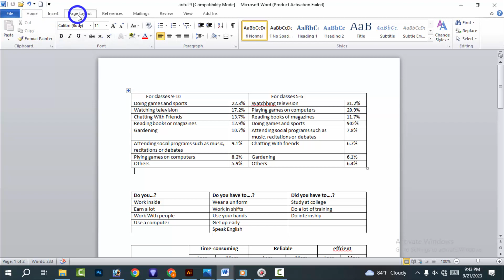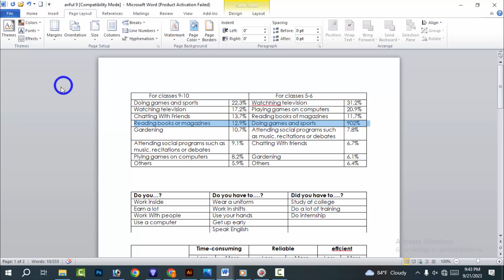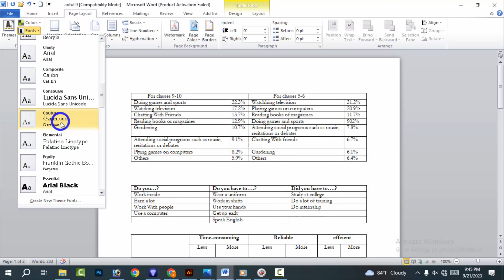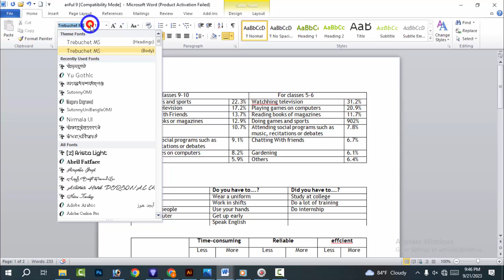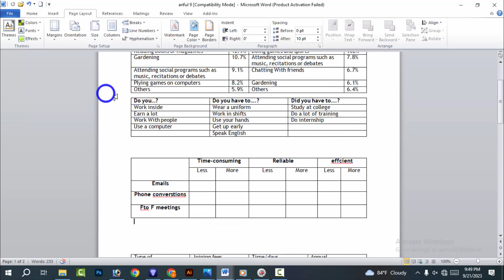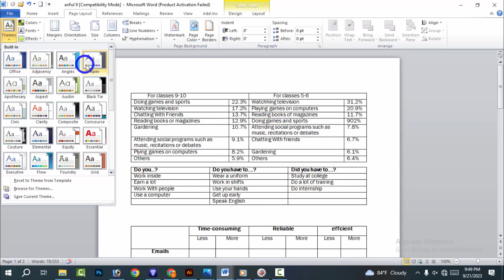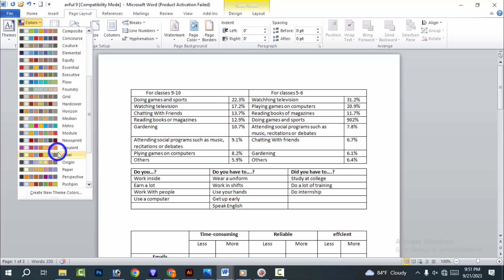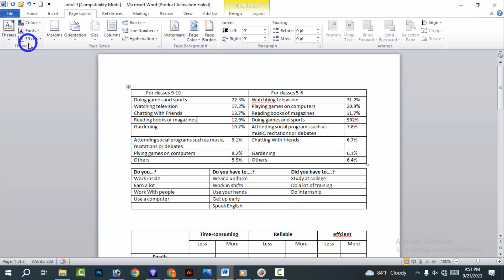How to microsoft word Change Theme, Colors, Fonts, Effects in MS Word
Are you interested in learning computers? Do you want to build a career by learning computers? Then this professional Microsoft Word course is for you. Basic IT Academy has arranged the Microsoft Word course for you in a very simple manner. So that brand new computer students can learn Microsoft Word hands-on.
Many people are afraid to learn Microsoft Word Bengali type or English type! Many people think that it is not possible for me to learn Microsoft Word, but in this Microsoft Word course we have arranged to teach in a very easy way for beginners so that Microsoft Word students can become the boss of Microsoft Word by taking this course. So let's start the hands-on Microso

How to Create Table in Microsoft Word | how to insert table in ms word | ms word table

Microsoft Word Full Course in Bangla | MS Word A - Z Tutorial in Bangla Microsoft Word Full Course in Bangla | MS Word A - Z Tutorial in Bangla

Shorts ভিডিও আপলোড করার সঠিক নিয়ম | ভিডিও ভাইরাল হবেই | How To Upload Youtube Shorts 2023 Bangla
কিভাবে ইউটিউবে এন্ড স্ক্রীন যোগ করবেন | How to Add End Screen on YouTube Videos to Get More Views
টেলিগ্রাম আইডি হেক হয়েছে | কোন কোড পাচ্ছেন না | অন্য কেউ জিমেইল এড করে রাখছে | telegram hacks 2023
Telegram group keno ban hoy | টেলিগ্রাম গ্রুপ কেন ডিলিট হয় | মেম্বার অ্যাড করলে কেন গ্রুপ ডিলেট হয়
বিকাশ পিন লক হয়ে গেলে কি করবো | bkash account locked how to unlock | bkash pin reset